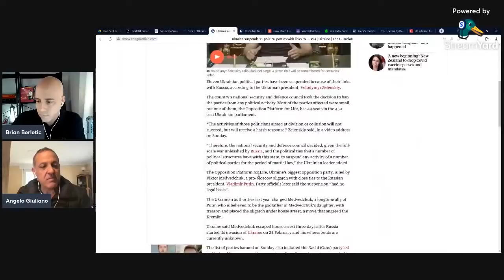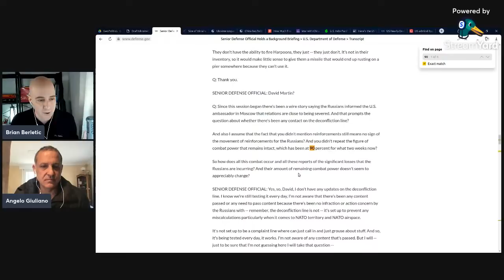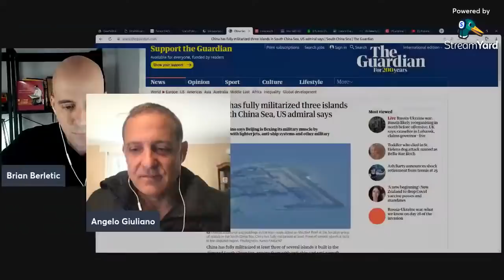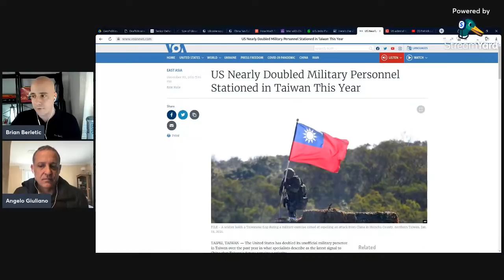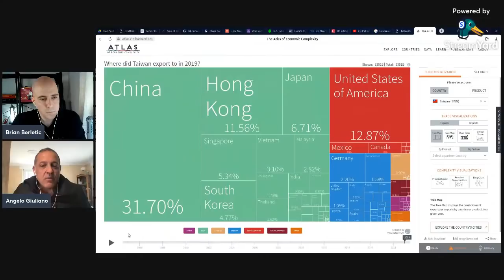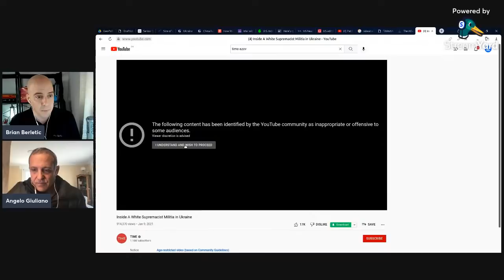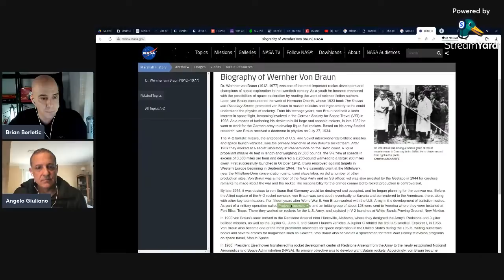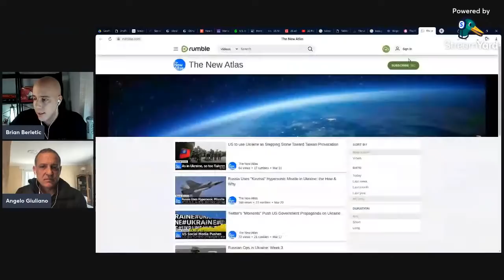Russian Operations in Ukraine: Week 4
In this update on Russian operations in Ukraine at week 4: the US Department of Defense itself admits Russia’s combat power allotted to Ukraine is still around 90%.

Russia uses its hypersonic missiles for the first time.

We compare Russia’s operations in Ukraine to the US invasion of Iraq in 2003 by the numbers.

US propaganda continues to prepare the ground for a conflict with China, which will almost certainly follow on the heels of the current conflict in Ukraine.

References:

***Update on Russian Operations in Ukraine: Week 4***

US Department of Defense - Senior Defense Official Holds a Background Briefing, March 21, 2022:

“Russians have launched more than 1,100 missiles.”

“I would say that today, we assess Russian combat power at just below 90 percent. And -- and again, you have to remember, yes, they're expending an awful lot, but they also built up an awful lot since the early fall, and they just have a lot available to them. But we would assess today a little less than 90 percent.”

“So is it possible that we could see them try to resupply PGMs going forward? Absolutely. We have not seen an indication that they have done that, that they're drawing on stocks from elsewhere. But it's certainly something that we're -- that we're watching and monitoring. They still have -- like I said, I mean, they still have the majority of their stocks available to them, but they have expended quite a bit, particularly in sensitive cruise missiles, air-launched cruise missiles…”

***US Prepares Conflict with China***

Guardian - China has fully militarized three islands in South China Sea, US admiral says:
CSIS’ China Power - How Much Trade Transits the South China Sea?:
RFA - U.S. Indo-Pacific Command Proposes New Missile Capabilities to Deter China:
Defense News - Here’s the US Marine Corps’ plan for sinking Chinese ships with drone missile launchers: